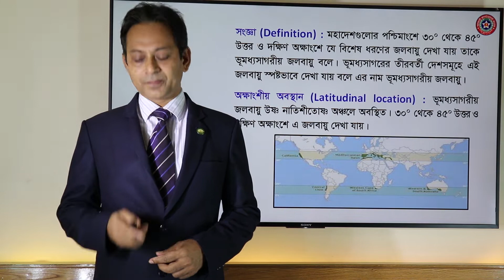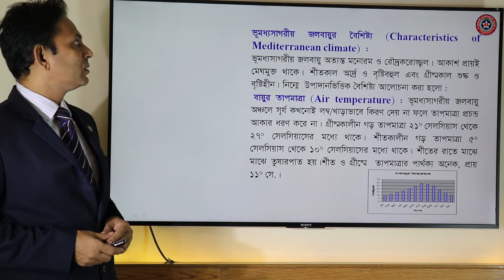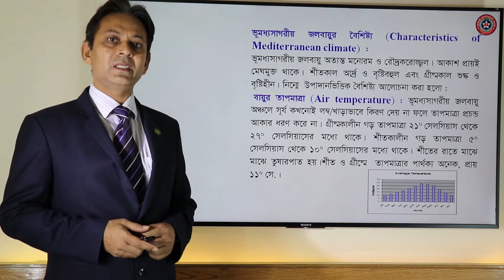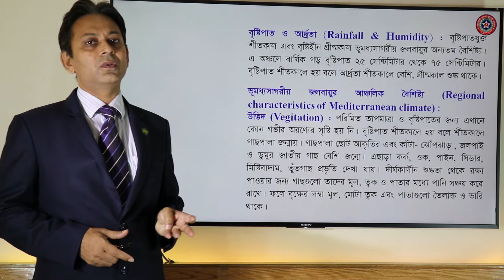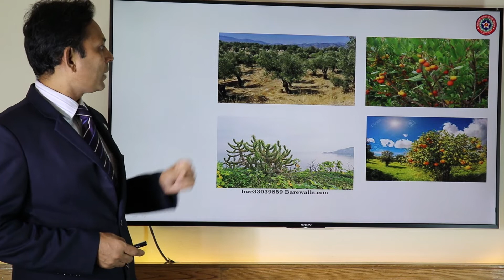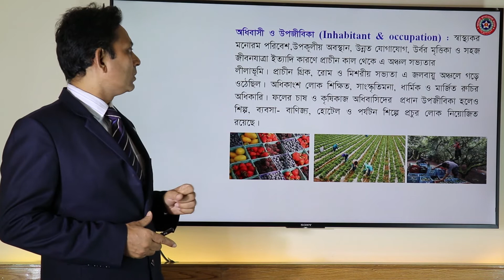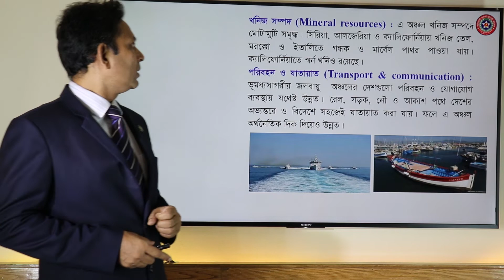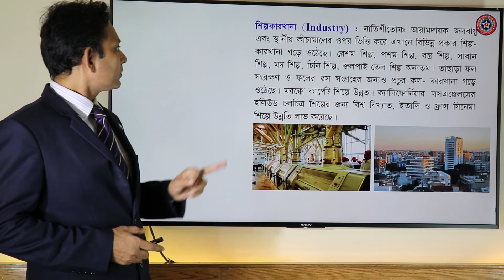ভূমধ্যসাগরীয় জলবায়ু II Geography II M. Hasan Sir II ACC